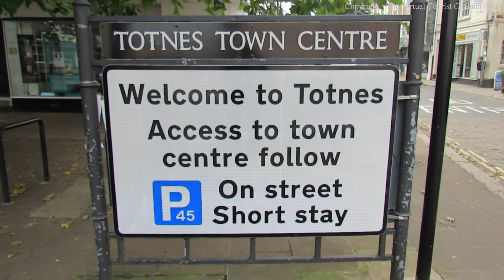Walk Around Totnes in Devon 01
The Virtual Tourist walks around Totnes in Devon